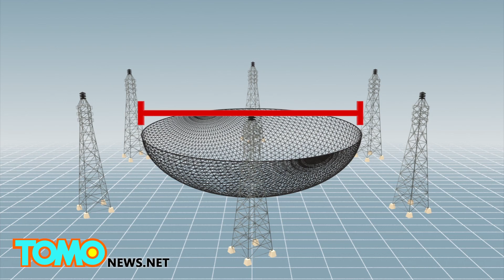Construcción del radiotelescopio mas grande del mundo desplazara a mas de 9000 personas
Se espera que más de 9.000 residentes en el sudoeste de China sean desplazados de sus hogares antes de la finalización del radiotelescopio más grande del mundo a finales de este año.

La agencia de noticias estatal de China informa que el telescopio FAST, se está construyendo en la provincia china de Guizhou, a un costo de US$184 millones de dólares.

El telescopio tiene un diámetro de 500 metros y se compone de 4.500 paneles triangulares, 4350 de los cuales son móviles. Una retina de 30 toneladas métricas está suspendida por cables a 160 metros por encima.

Una vez en pleno funcionamiento, los paneles reflejarán señales de radio de partes distantes del universo hacia la retina, donde serán recogidas.

Se espera que unos 9.000 residentes que viven dentro de los 5 kilómetros del telescopio sean reubicados, y cada uno recibió US$1.800 en compensación.

El observatorio de Arecibo en Puerto Rico, que mide 300 metros de diámetro, es actualmente el mayor telescopio de su tipo.